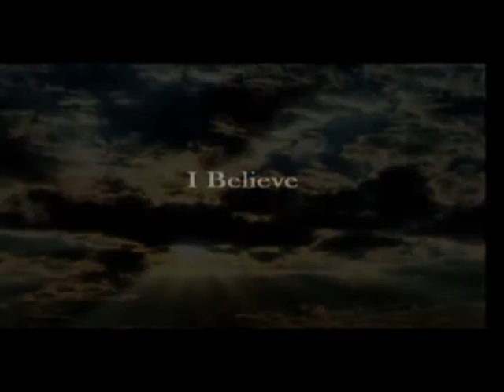Most Requested " In Memoriam " - I Believe